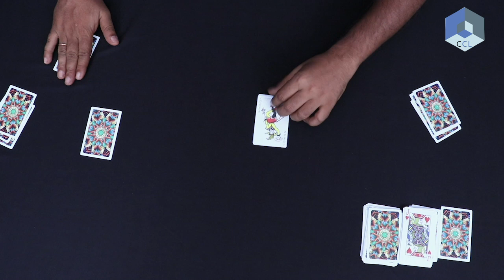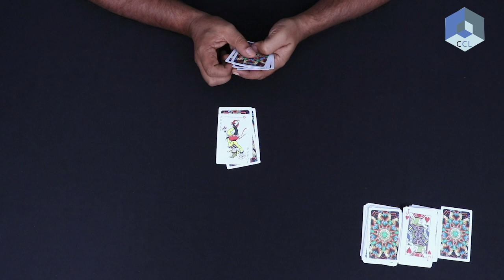Paan Ka Gulam EXPLANATION | Mathematical Card Tricks